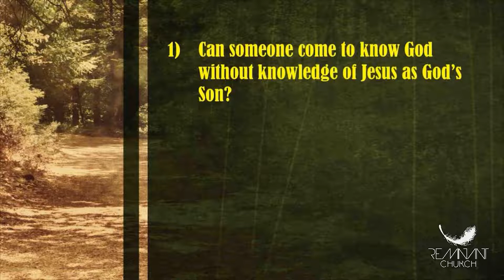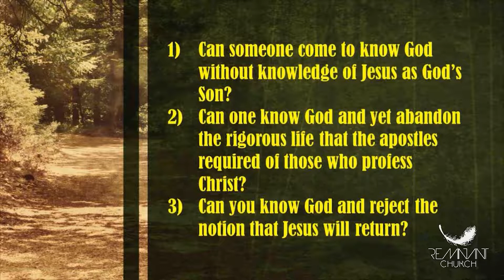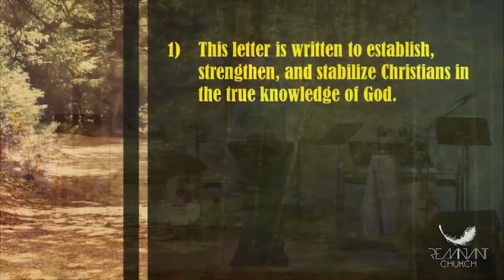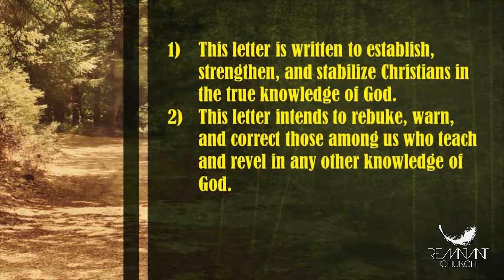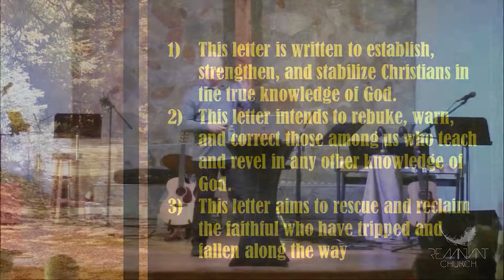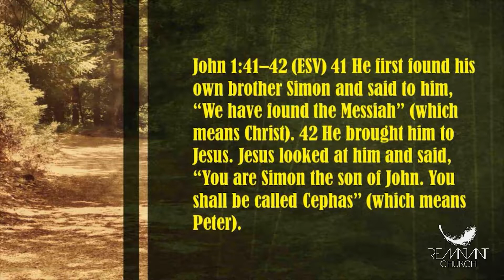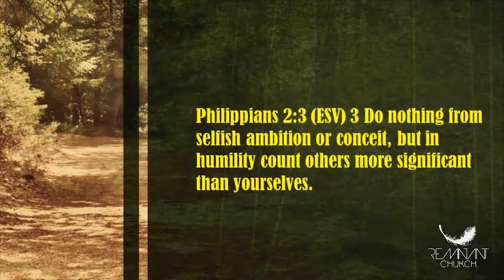Guardian of Truth Lesson Three: Two Words